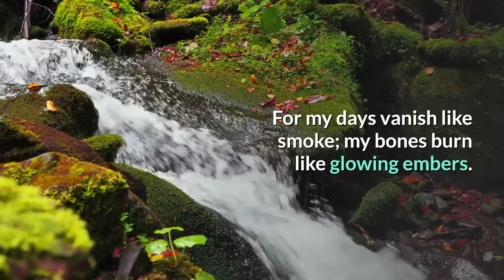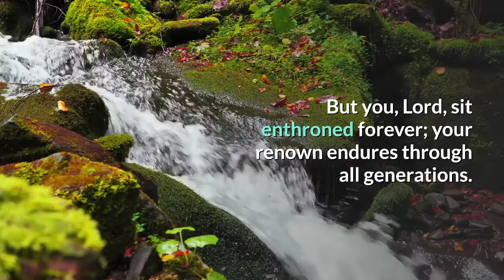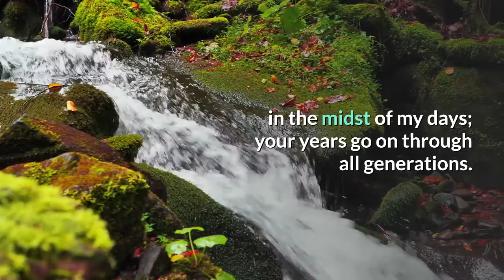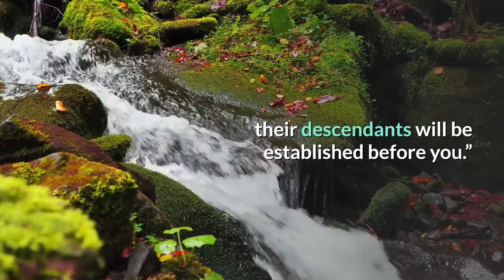Psalm 102: Hear my prayer, Lord (Bible verses for sleep from the book of Psalms)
We're glad to see you here.
In this video, you will discover one of the most powerful morning prayers for deliverance from your enemies that you can use to start the day with God. (Guided meditation: Psalm 102:  Hear my prayer, Lord) (Bible verses for sleep from the book of Psalms).)

Bible verses for sleep from the book of Psalms.
As you will see, this video is like an audio bible that you can listen to no matter where you are and no matter what you're doing. If you're looking for some Bible verses for sleep or Bible verses for Christian meditation to start your day with God, we hope that you will enjoy this morning prayer. You can also use the verses from the book of Psalms as a guided meditation and mindfulness meditation.